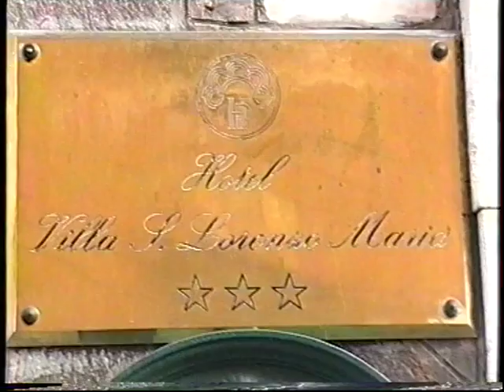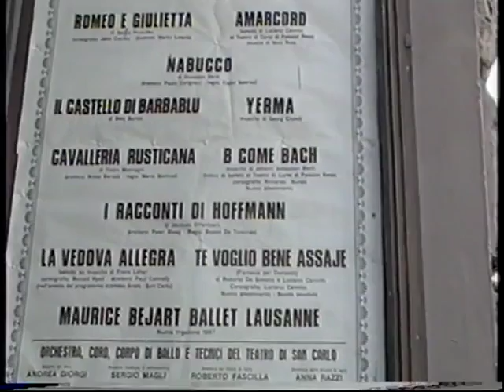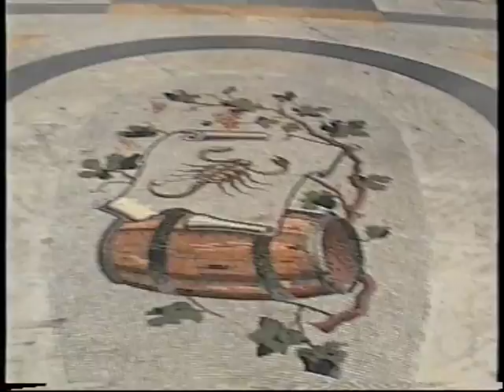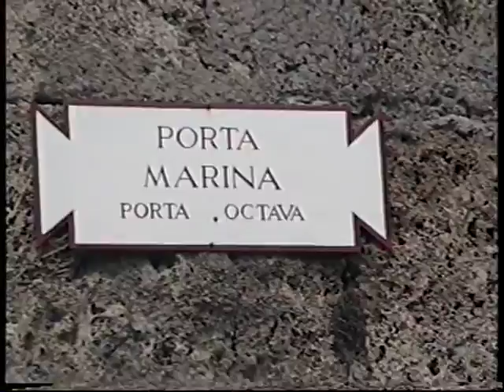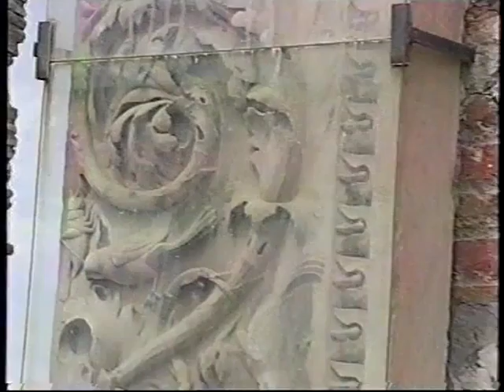Италия.Рим(2 часть), Неаполь, Помпеи (1 часть) 1997г.